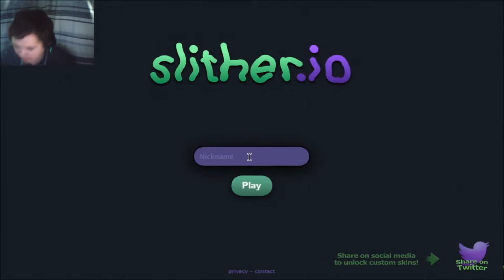Diep.io Rage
diep.io

Do you seriously need a link???